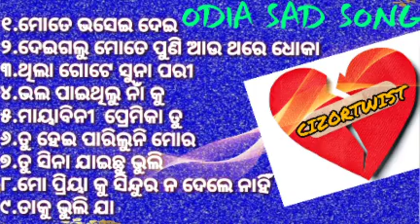ମୋତେ ଭସେଇ ଦେଇ_sad song Odia_ଓଡ଼ିଆ sad song collection_broken heart Odia_sad song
𝗠𝗼𝗯𝗶𝗹𝗲
𝗠𝗼𝗯𝗶𝗹𝗲 𝗮𝗰𝗰𝗲𝘀𝗼𝗿𝗶𝗲𝘀
𝗖𝗹𝗼𝘁𝗵𝗶𝗻𝗴 & 𝗮𝗰𝗰𝗲𝘀𝘀𝗼𝗿𝗶𝗲𝘀
𝗔𝗺𝗮𝘇𝗼𝗻 𝗛𝗲𝗮𝗱𝗽𝗵𝗼𝗻𝗲 𝘀𝘁𝗼𝗿𝗲
𝗟𝗮𝗽𝘁𝗼𝗽𝘀
𝗟𝗮𝗽𝘁𝗼𝗽 𝗔𝗰𝗰𝗲𝘀𝘀𝗼𝗿𝗶𝗲𝘀
𝗖𝗼𝗺𝗽𝘂𝘁𝗲𝗿 𝗽𝗲𝗿𝗶𝗽𝗵𝗲𝗿𝗮𝗹𝘀
𝗔𝗺𝗮𝘇𝗼𝗻 𝘀𝗵𝗼𝗲𝘀
𝗔𝗺𝗮𝘇𝗼𝗻 𝗳𝘂𝗿𝗻𝗶𝘁𝘂𝗿𝗲
𝗞𝗶𝘁𝗰𝗵𝗲𝗻 & 𝗯𝗮𝘁𝗵𝗿𝗼𝗼𝗺 𝗳𝗶𝘅𝘁𝘂𝗿𝗲𝘀
𝗛𝗼𝗺𝗲 & 𝗞𝗶𝘁𝗰𝗵𝗲𝗻 𝗔𝗽𝗽𝗹𝗶𝗮𝗻𝗰𝗲𝘀
𝗛𝗲𝗮𝗹𝘁𝗵 & 𝗣𝗲𝗿𝘀𝗼𝗻𝗮𝗹 𝗰𝗮𝗿𝗲
𝗔𝗺𝗮𝘇𝗼𝗻 𝘄𝗮𝘁𝗰𝗵 𝗰𝗼𝗹𝗹𝗲𝗰𝘁𝗶𝗼𝗻
𝗖𝗮𝗿 & 𝗺𝗼𝘁𝗼𝗿𝗯𝗶𝗸𝗲 𝗮𝗰𝗰𝗲𝘀𝗼𝗿𝗶𝗲𝘀
𝗕𝗮𝗯𝘆 𝗽𝗿𝗼𝗱𝘂𝗰𝘁𝘀
ଓଡ଼ିଆ sad song collection_broken heart Odia